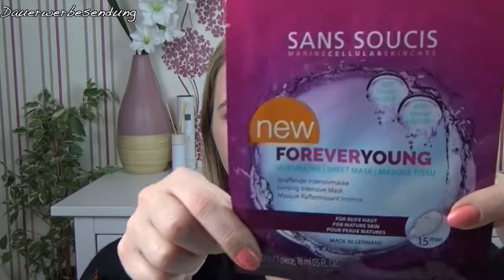Unboxing | Barbara Box | Gemütlicher Abend | sabrina_beauty_and_more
es gibt wieder ein unboxing der barbarabox🧚🏻‍♀️
Wünsche ich euch viel Spaß  mit meinem Video

Bis Bald
Sabrina